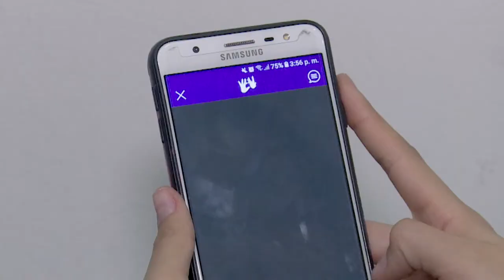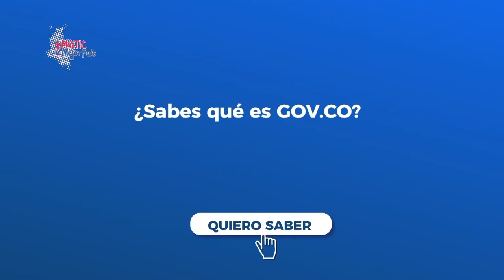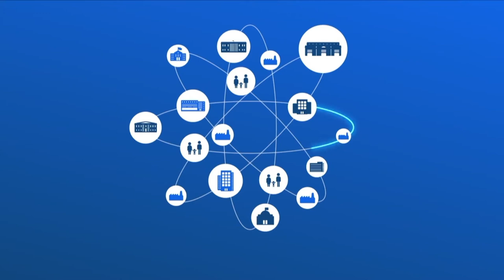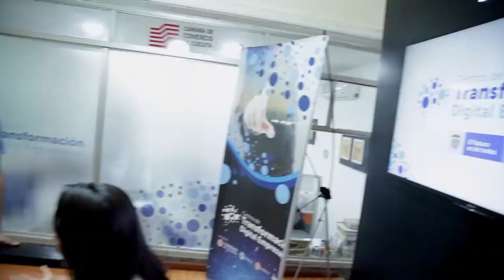Apropiación TIC y Transformación Digital en la Rendición de Cuentas | MásTICMejorPaísTV C20 N6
Conéctate con MásTICMejorPaísTV y entérate de los avances en apropiación TIC y transformación digital en los que ha trabajado el Ministerio TIC.